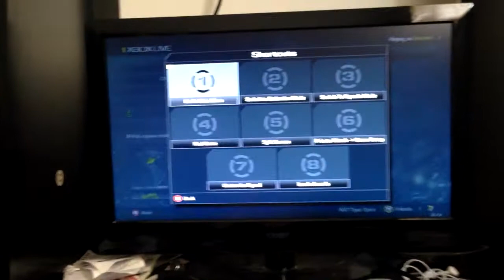Cool feature on Call of Duty Ghosts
I don't know if this works on ps4 because I only have the xbone